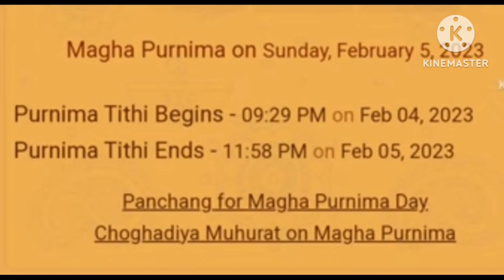ಮಾಘ ಹುಣ್ಣಿಮೆ/ಭರತ ಹುಣ್ಣಿಮೆ ಯಾವತ್ತು?ಇದರ ವಿಶೇಷತೆಗಳೇನು|magha pournami date & time in kannada